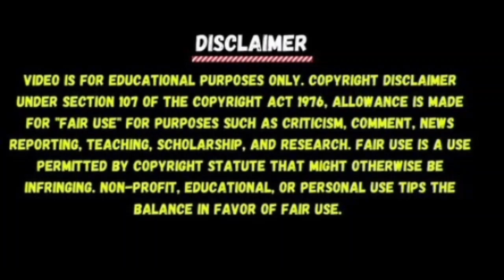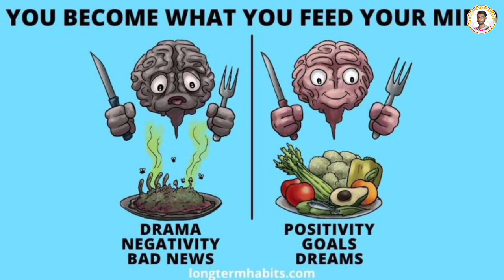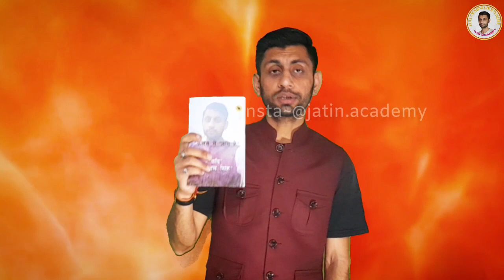Every Youth Must Watch! How to Stop Our Mind to Become Dustbin? How to Control Our Mind?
In this insightful video, we delve into the art of mental decluttering and learn effective techniques to prevent our minds from becoming a dustbin of unwanted thoughts and worries. Just like we tidy up our physical spaces, it's equally important to declutter our minds to maintain mental clarity and peace.

Join us as we explore practical strategies to streamline our thoughts, let go of negativity, and cultivate a more organized and serene mental space. From mindfulness practices to journaling exercises, we'll discover various tools and approaches to decluttering our minds and fostering inner harmony.

By implementing these techniques into our daily lives, we can reduce stress, enhance focus, and promote overall well-being. Let's embark on this journey together towards a clutter-free mind and a more fulfilling life.

Hello दोस्तों, मै आपका  दोस्त और कोच जतिन सिंह स्वागत करता अपने इस चैनल पर जहा पर आप सीखेगें माइंड , बॉडी और लाइफ लेसन के बारे |

आपको मै अपनी सेल्फ - हेल्प बुक के बारे मै बताना चाहता हूँ | मास्टर योर चॉइस बुक आपकी लिए लिखी गई | जों हमारे निर्णय लेने की कला को बेहतरीन बनाती हैं | यह नाकि स्टूडेंट को, बल्कि बड़े और नवयुवकों की भी निर्णय लेने में मदद करती हैं | इस लिए एक बार जरूर पड़े और अपने सुझाव मेरे सोशल मीडिया प्लेटफार्म ज़रूर दे दोस्तों |

बाकि भगवान की कृपा और आपका प्यार बना रहे यही कामना करेंते हैं | आप इस पुस्तक को पेपरबैक और ई-बुक दोनों फॉर्मेट में लें सकते हैं |

 जिसके लिंक इस प्रकार हैं, "मेरी नई किताब 'Master your Choice : सही चुनाव कैसे करें? अब उपलब्ध है! यह किताब निर्णय लेने की कला को समझाती है और आपको सही राह दिखाती है। अधिक जानकारी और खरीदने के लिए,
इस लिंक पर जाएं:( In India )

आप अपने सुझाव मुझें social media प्लेटफार्म पर भेज सकते हैं और इस बुक के अच्छे review जरूर दे  बताये| क़्या इसमें आपकी बेस्ट सीख हैं?

My other Books are :-

⭐Order Best Selling Book "Ethernal Echoes" Using Author Name as "Jatin Singh"

⭐Order Best Selling Book "Verses Unbounded A Tapestry of Voices " Using Author Name as "Jatin Singh"

⭐My silent words and emotions

So join us now and discover the power of a healthier mind, body, and life!

t